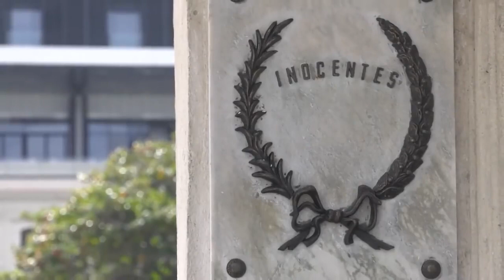Cuba: Película Inocencia desde la visión de Eusebio Leal.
“La película es el más profundo acercamiento a la verdad que jamás se ha llevado a una obra de arte; en ese sentido el mérito de Alejandro Gil y de sus colaboradores es grande, porque nos presentan la verdad de cómo fue; presentan, además, a los estudiantes que van a enfrentar la muerte en definitiva, pero aterrados como estaría cualquier joven cuando se le saca violentamente del aula de clases y se les lleva a enfrentar esta sinrazón, que en las 48 horas que duran los procesos y termina la ejecución se va a ver como un espectáculo macabro en La Habana.”